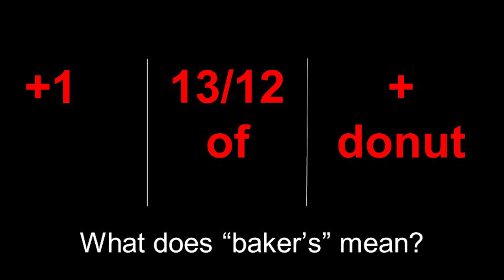What is a “baker’s dozen”? Creativity and problem-solving at work | Shigeharu Kobayashi | TEDxUofSC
Shigeharu (Shige) Kobayashi, artist, boundary pusher and above-average waiter, likes to think differently, and he wants you to, as well. In this TEDxUofSC talk, Shige entertains and enlightens with his view of the world — ever think about what “a baker’s dozen” really means? Shige has. By approaching problems and questions from multiple viewpoints, from the firmly grounded to the absurd, you can spark your creativity and come up with amazing results. Shigeharu Kobayashi, an Indie comic publisher, arts advocate and self-proclaimed fourth-best waiter in Columbia, S.C., encourages others to recognize and challenge their own definitions and creative parameters. This talk was given at a TEDx event using the TED conference format but independently organized by a local community.